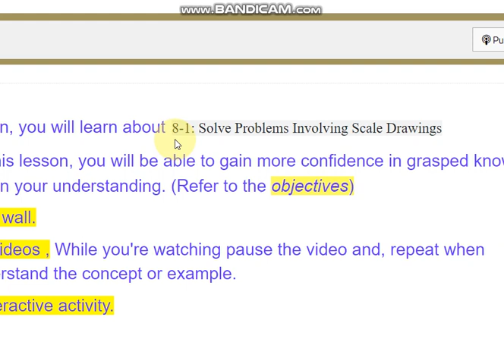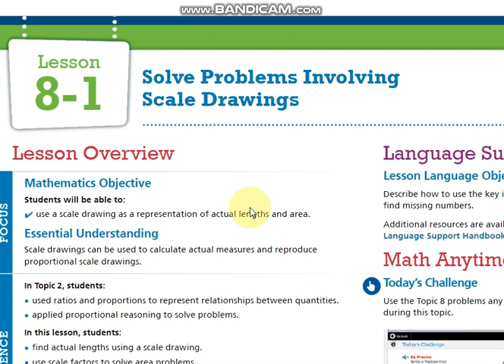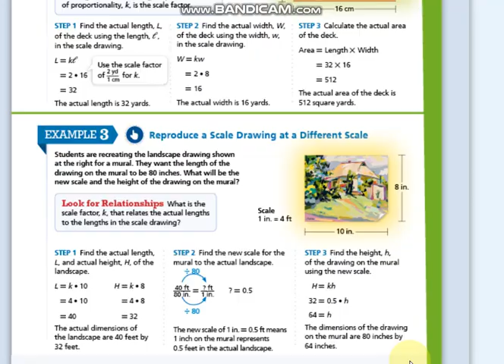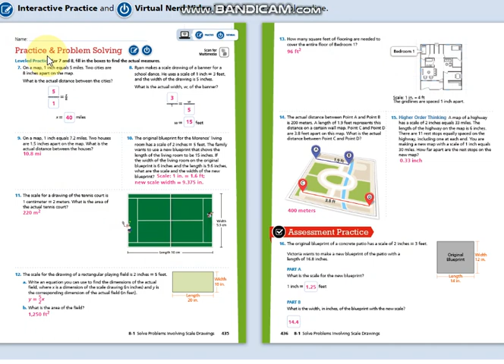Math - Second term - Grade7 - Week 9 - By Ms. Ola Mohammad